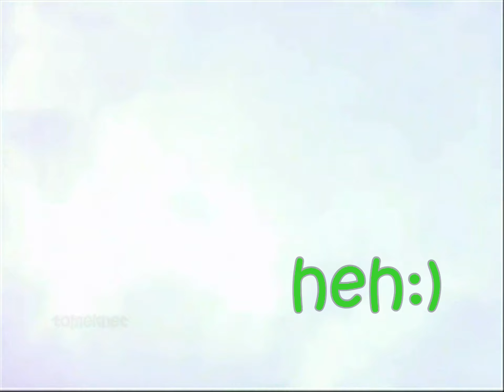Wypadek z mentosem w 3D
the freshmaker